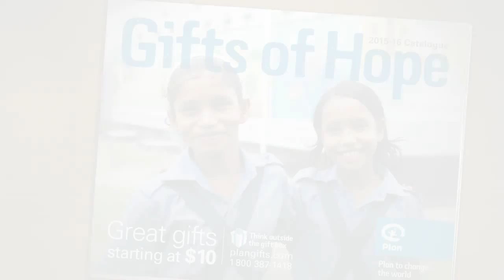Say farewell to typical gifts like candles & give GiftsofHope!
This holiday season, say farewell to typical gifts, like candles, and think outside the gift box. Give a Gift of Hope and make a difference for children around the world!

When you give a Gift of Hope through Plan Canada, real dollars go to real projects in the communities where Plan works - and these gifts change real lives.

Think outside the gift box and make a difference with GiftsofHope today